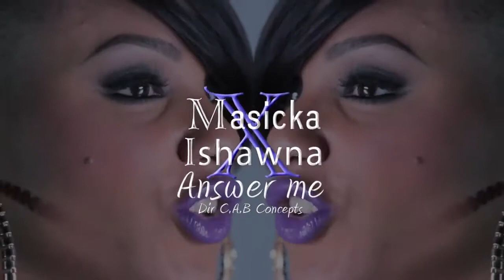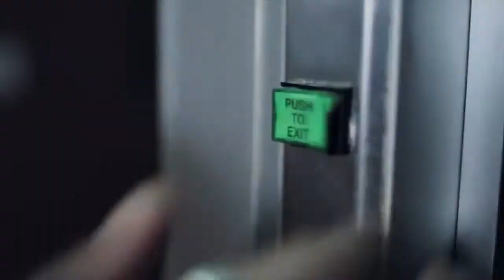Masicka-Ft -Ishawna Answer Me Music Video